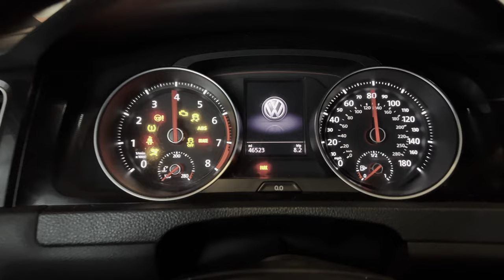Freight Train Graffiti Bench - January South Chicago - Too Cold For This BLEEP!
A lot of effort for a sub par day of rolling stock but hey, that's the game.  Tried a little something different with the intro.   Never been comfortable in front of any camera so even this is a stretch. I hope to expand the variety of videos I'm uploading to other interests and hopefully some artist features.  We shall see.